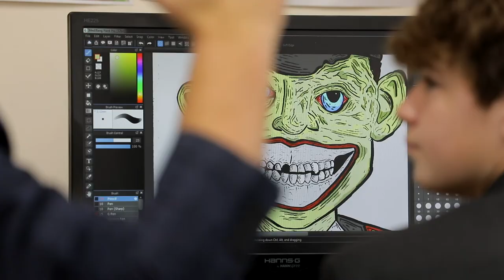Senior Art & Design